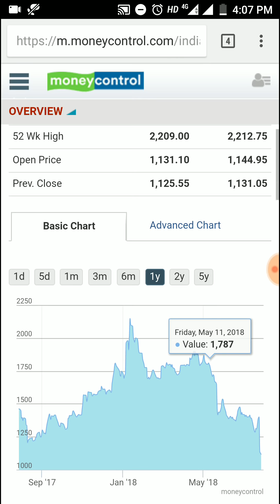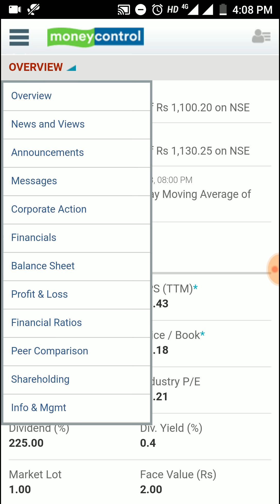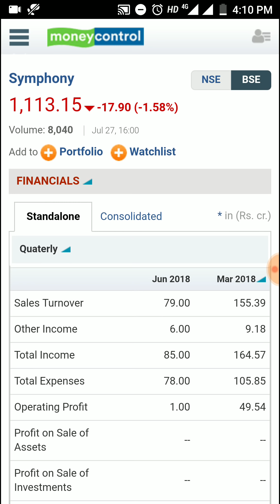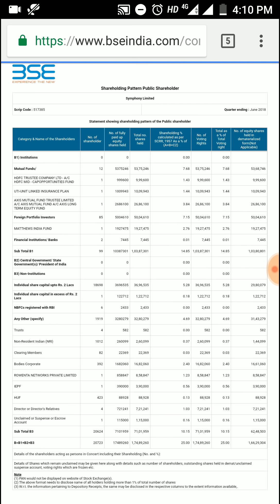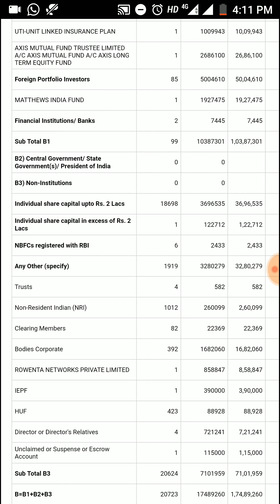Symphony Stock 50% गिरने के बाद अब कहा जायेगा - Buy, Hold or Sell